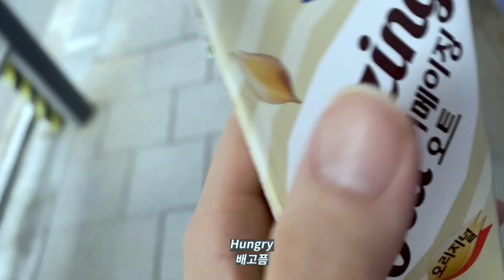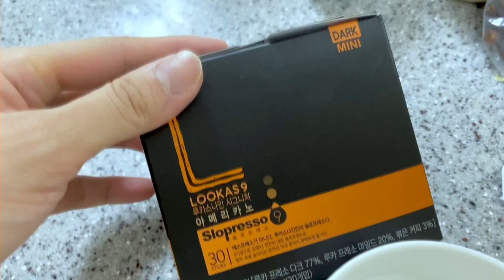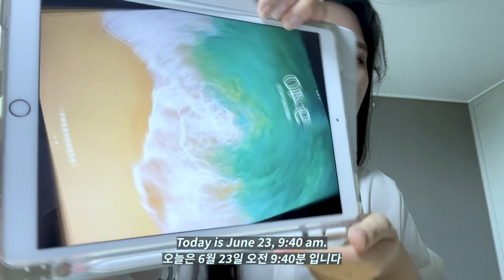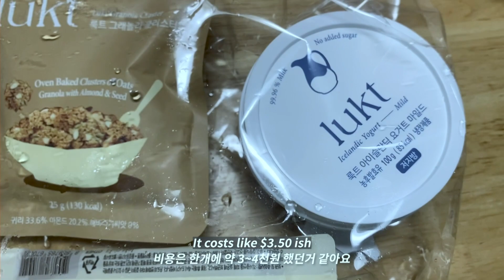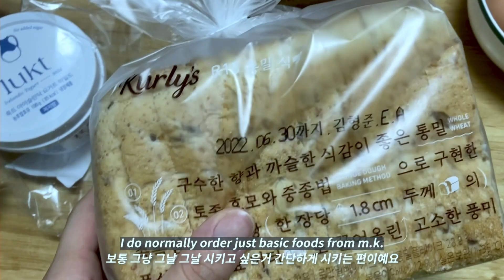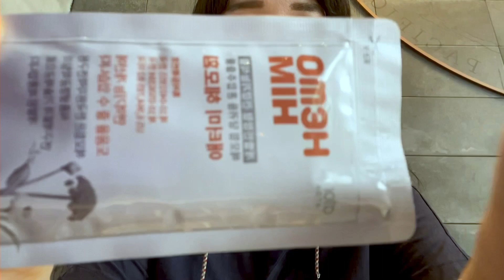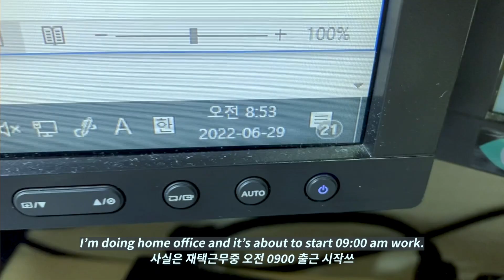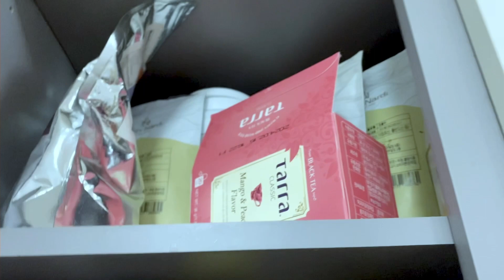June VLOG l Going to starbucks, egg sandwich l Looking for new job l New job interview👩🏻‍💻